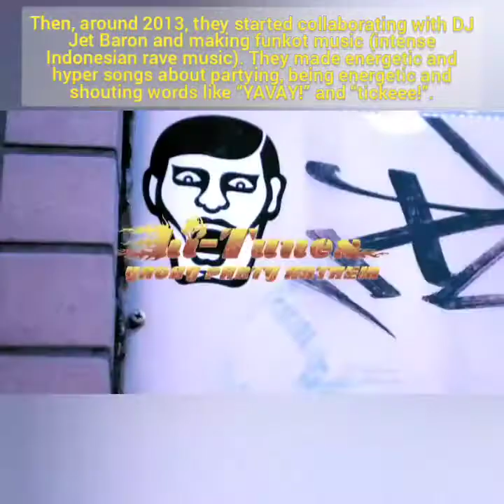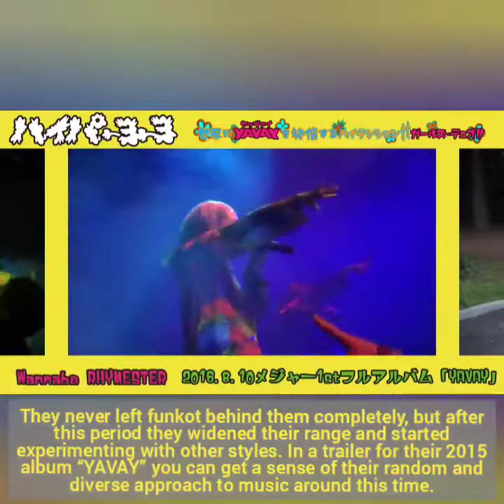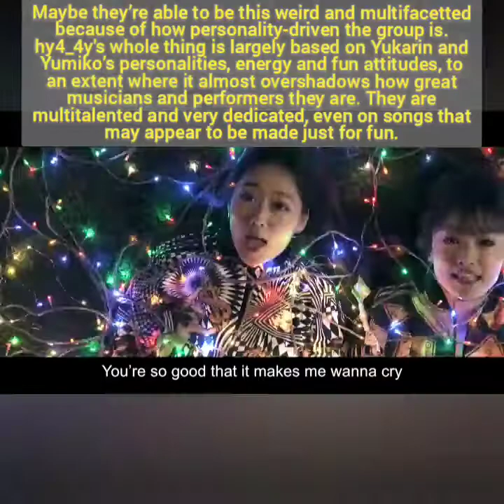An introduction to hy4_4yh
I wanted to talk about the Japanese hiphop group "hy4_4yh" (Hyper Yoyo) in English, because there's no such information out there right now.

This is a video version of a text I wrote